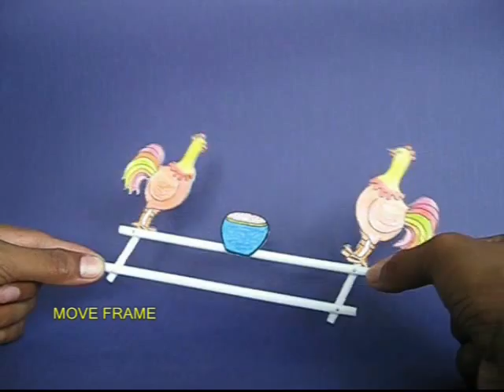PECKING BIRDS | Punjabi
This PECKING BIRDS is a traditional toy. Take a stiff straw and poke two pins near its ends. Take two 8-cm long straws, make holes in them and weave them in these pins. Finally, take another long straw with pins and weave the short straws in them to make a moving rectangular frame. Cut the pointed ends of the pins and bend them with pliers. This frame is movable. As you press it the rectangle changes into a parallelogram. The toy is based on this simple principle of change of shape. Apply glue on the two short straws and in the centre of the long straw. Stick two birds on the short ends and a bowl of corn in the centre. The toy is all ready.
As you move the straw frame the birds will alternately peck at the corn kept in the bowl.